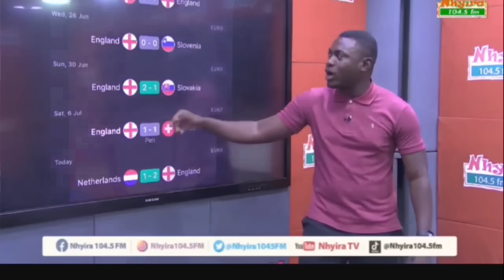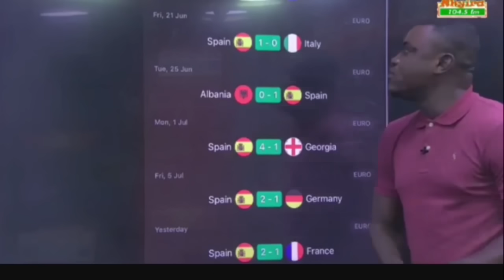CHELSEA PLAYER SPEAK ON....UPDATES ON TRANSFERS...EUROS POST MATCH TACTICAL ANALYSIS...